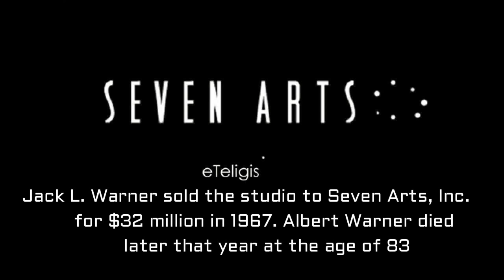10 Things You Didn't Know About Warner Brothers Pictures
What motion picture studio do you like the most?